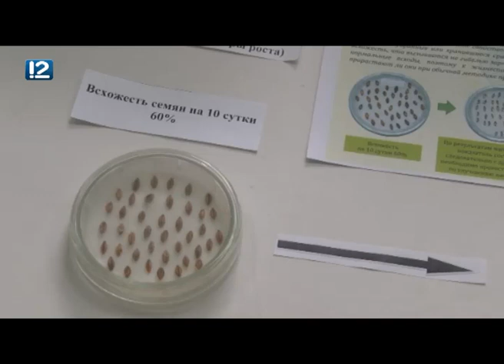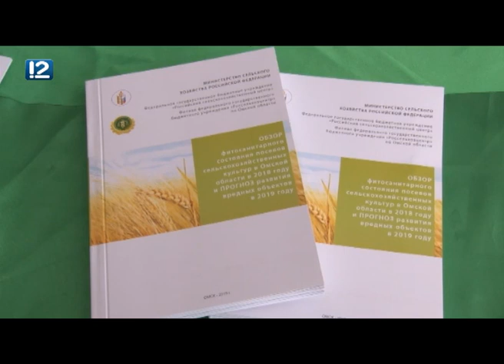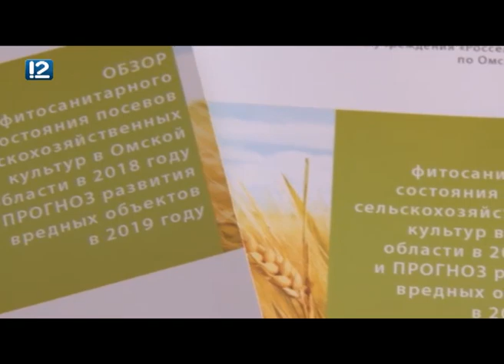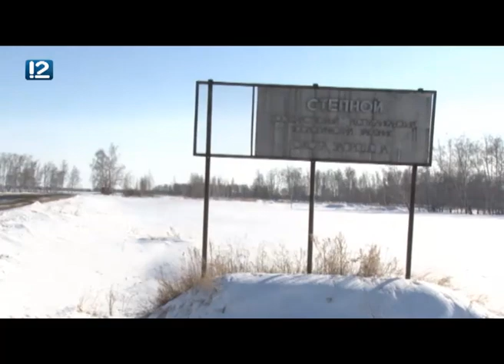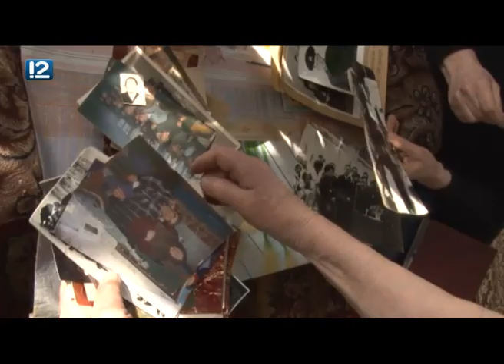Местные жители (26.03.2019)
В новом выпуске программы "Местные жители" с Ольгой Чернышовой" (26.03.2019)!
- Агроном, не зевай, семена проверяй. Специалисты филиала Россельхозцентра озабочены низким качеством семян для предстоящего сева.
- Лучшие пилюли - советы от Зезюли. Знаменитая династия долгожителей из села Чистово сделала ставку на натуральные продукты со своих подворий.